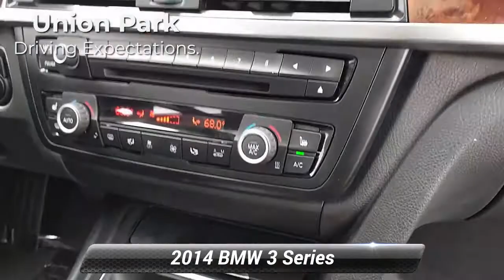Used 2014 BMW 3 Series 328d xDrive, Wilmington, DE W32894A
This 2014 Alpine White BMW 328d xDrive AWD is well equipped and includes these features and benefits:AWD. Odometer is 47377 miles below market average!

[RLVID:4744:59a318fe82d878fd:559f07335ff11245:1]